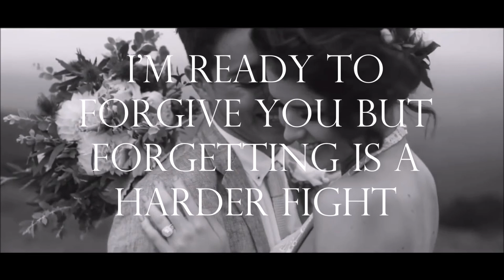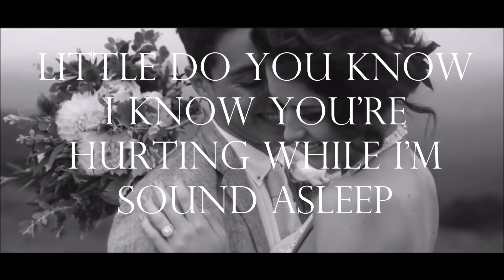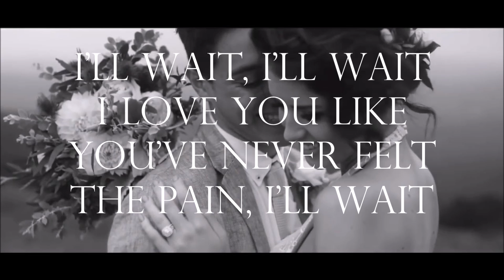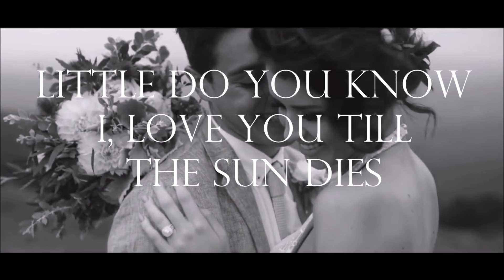Little Do You Know Cover By Jess and Gabriel | Under The Covers Vol 2 | Lyric Video | CrownLyrix